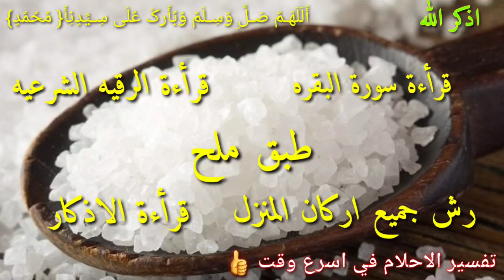أسهل طريقة للتخلص من السحر لن تحتاج سوى طبق ملح وتزول كل الهموم والمشاكل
هذا الفيديو يتحدث عن خروج السحر من الجسد والمنزل لن تحتاج سوى طبق ملح وسوف تتخلص من جميع انواع السحر والحسد ابشر لو طبقت هذه الطريقه فسوف ياتي الفرج عن قريب جدا وتنتهي كله همومك ومشاكلك وصفه لخروج السحر من الجسم والمنزل أبشر يا مهموم سوف تتغير حياتك